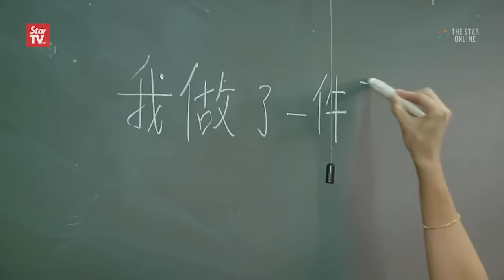Chong: We'll get full report on drop in performance due to KSSR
After launching a Nanyang Siang Pau scrap book contest on Wednesday, Deputy Education Minister II Chong Sin Woon said the ministry would seriously look into the statement that the performance of students in Chinese primary schools had declined after the implementation of the Primary School Standard Curriculum (KSSR).